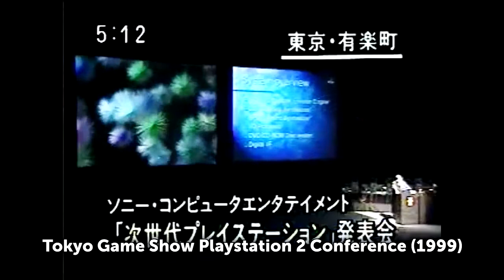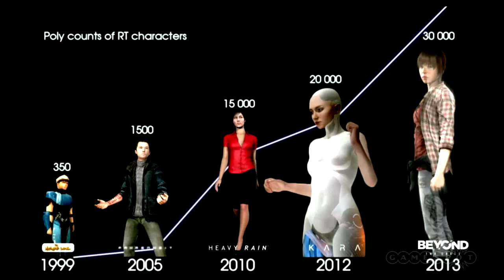The Evolution of Playstation Graphics (1994-2013)